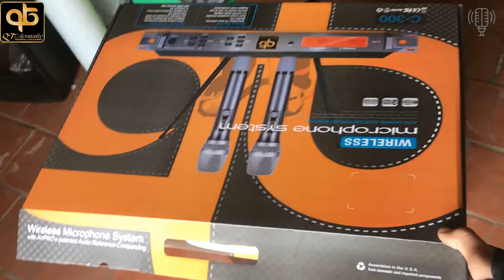QT Acoustic C300 Về Hàng & Thông Báo Lịch Khuyến Mại Mừng Ngày 24 12